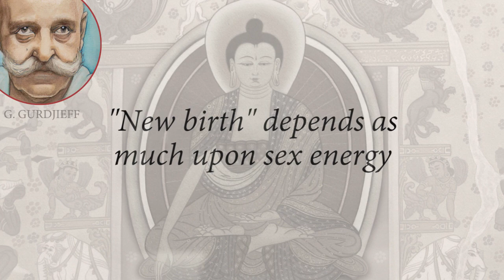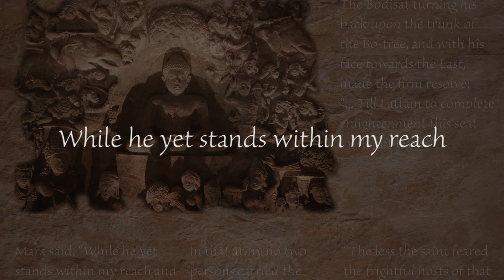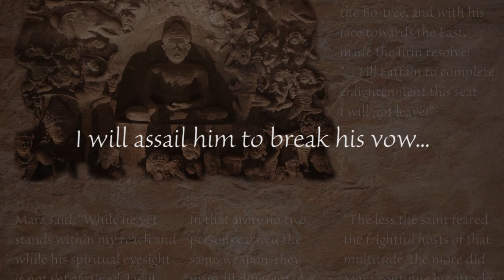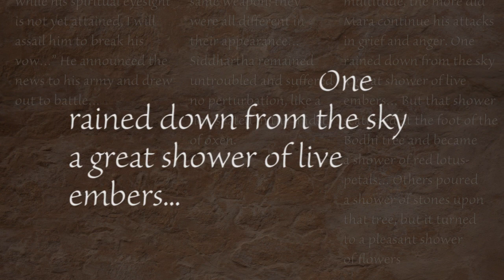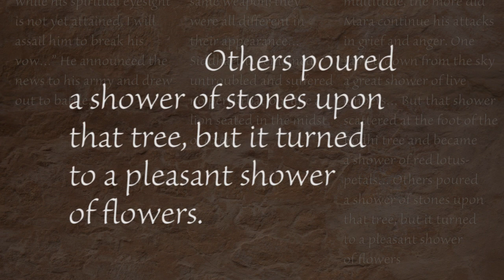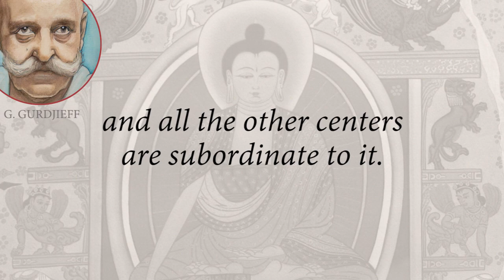Transformation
True identity is neither in Buddha’s discipline nor in Mara’s army; neither in the gods nor the demons; neither in affirmation nor in negation. True identity resides in the part that witnesses the struggle. We are what observes, not what we observe. Once you verify that the struggle with the many “I”s doesn’t last indefinitely, that your persistence brings you to a point of combustion, you have verified the principle of Transformation.

George Gurdjieff said, "New birth depends as much upon sex energy as do physical birth and the propagation of the species."